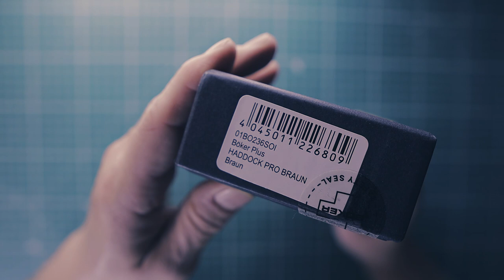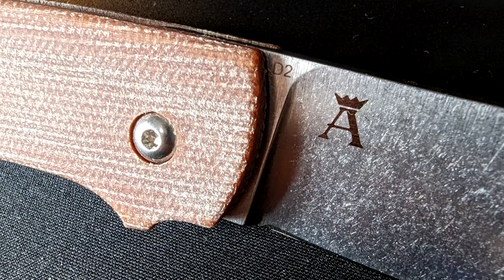Haddock Pro | Böker Plus 42a konformes EDC Messer !? 🗡️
Kleine Vorstellung zum Haddock Pro, ein Taschenmesser, das ich bei einer Verlosung gekauft habe. Das Geld kommt einem guten Zweck zu Gute, dem Tierheim in Wetzlar.

Sicky

Auf diesem Kanal geht es um das Thema Outdoor, Bushcraft, Messer, Camplife & Gear. Themen wie CarCamping, Outdoorküche und das Testen neuer Ausrüstung stehen hier ebenso auf dem Programm.
Wenn Dich diese Themen interessieren, dann freu mich Dich auf meinem Kanal begrüßen zu dürfen.

Cheers, Sicky.